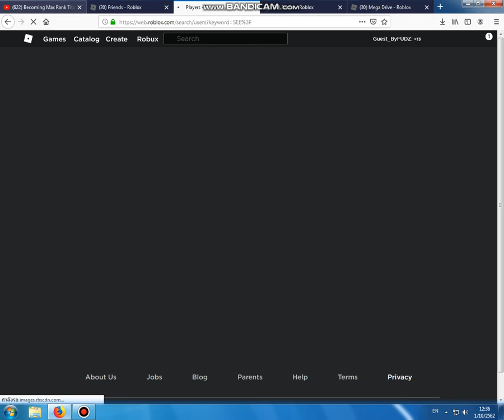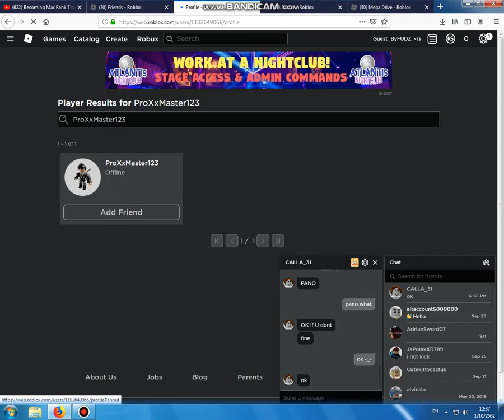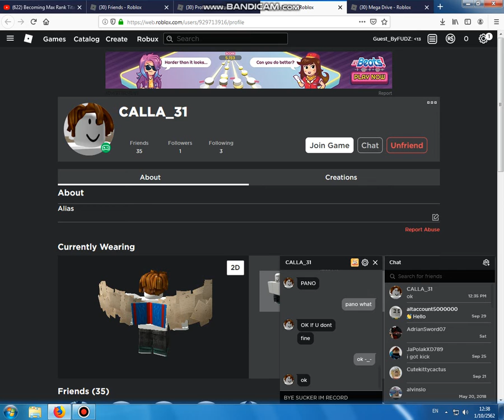This guy try to scam me but he failed